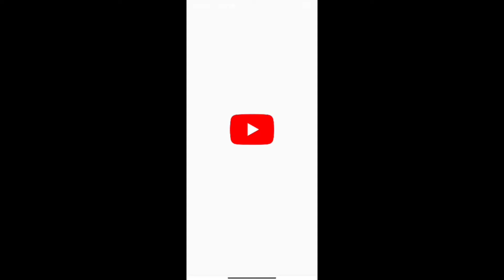কোনধরনের রিডিম কোড ছারাই কিভাবে ফ্রি ইমোট, ৮ লেবেলের কাড ও একটা ক্যারেক্টার নিবে দেখেনেও || Gerana